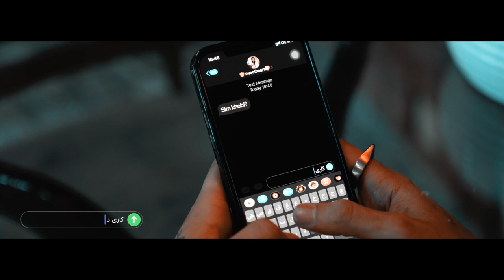music video yadegari az keyhan .